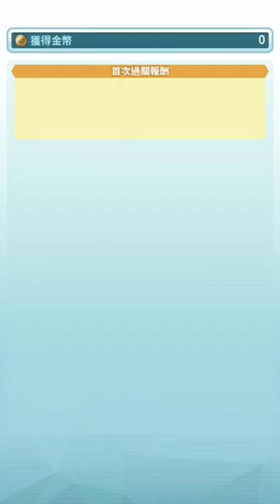《寶可夢大師》五星藤藤蛇!! | Pokémon Masters